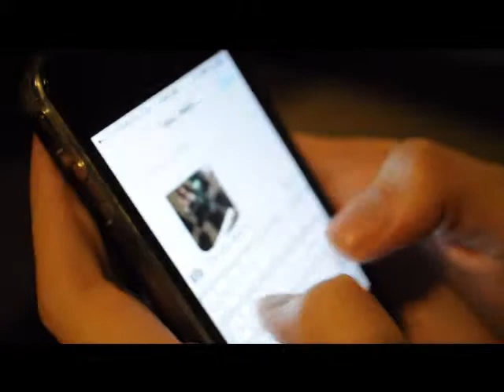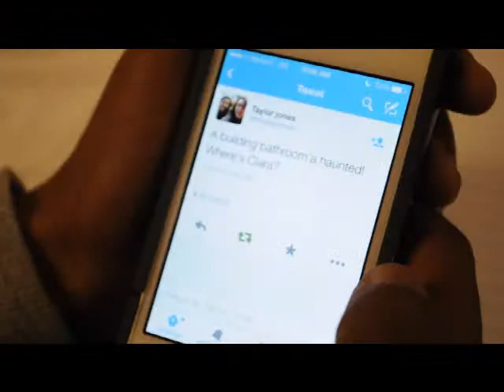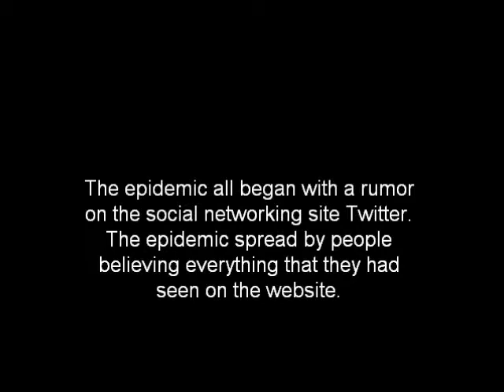The selfie scare of Edmonds-Woodway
English final, 2014